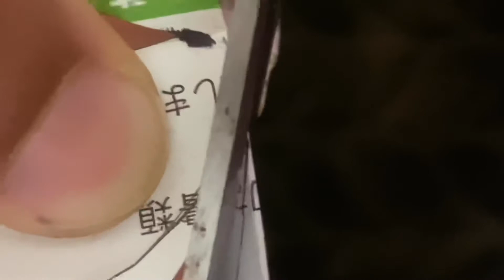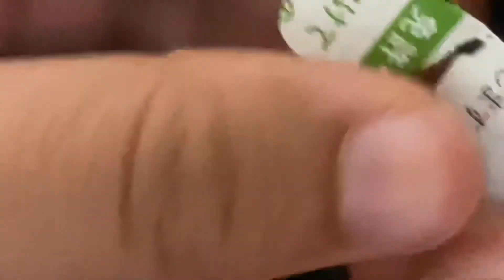How to make Butterfly at home🦋🏘 |ちょうちょ|| Butterfly Craft || In Lockdown || Very easy 🏝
Learn Japanese languages📚
Please keep in touch 👍
Be positive♥️
日本語を学びましょう
Nihongo wo manabimashou
(Let’s learn Japanese Languages)
Do what to you want to do ⛩
Anata ga shitai koto o shimasu
(あなたがしたいことをします)
Life is beautiful❣️
Do not waste your time 🌸